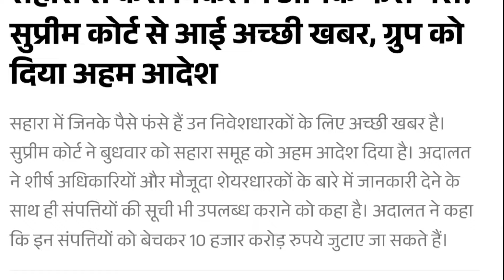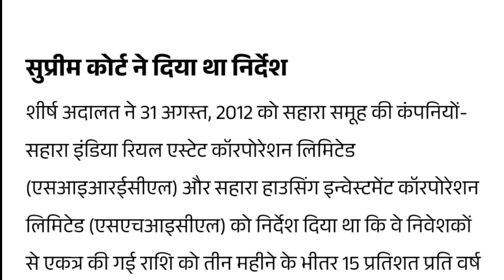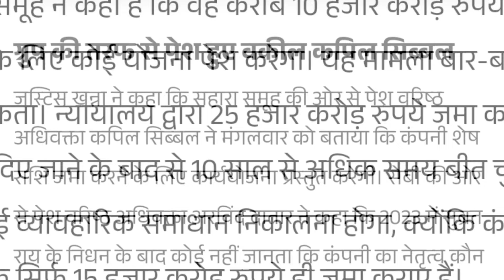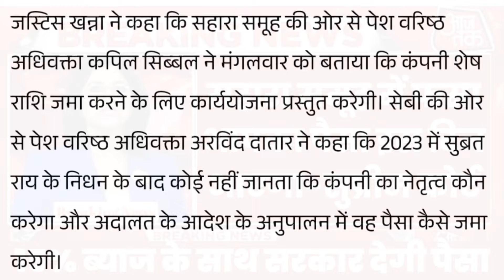सहारा समूह में फंसा पैसा इस दिन आएगा सुप्रीम कोर्ट ने दिया आदेश | sahara news today |live news today